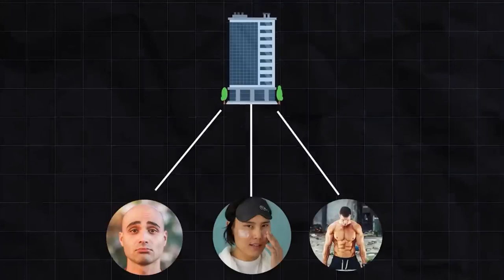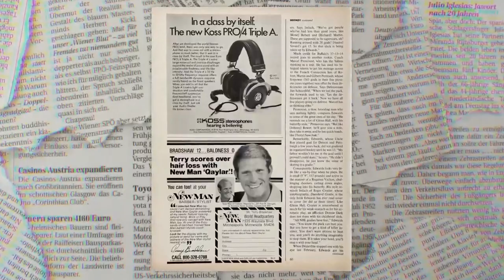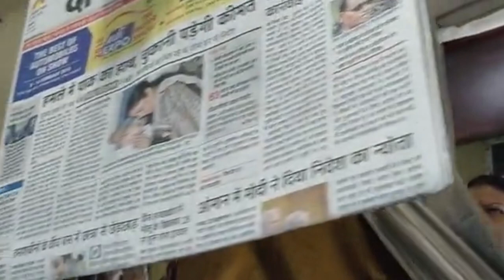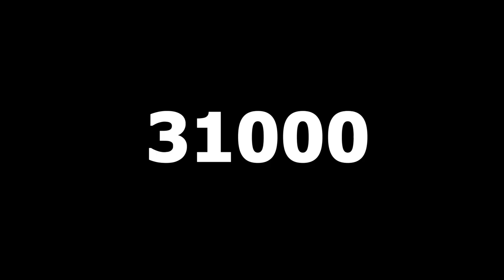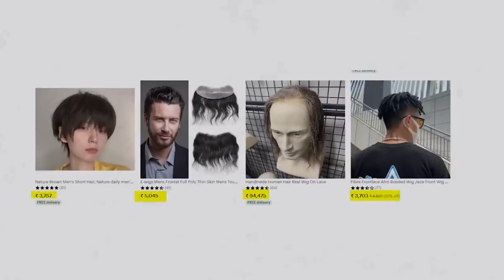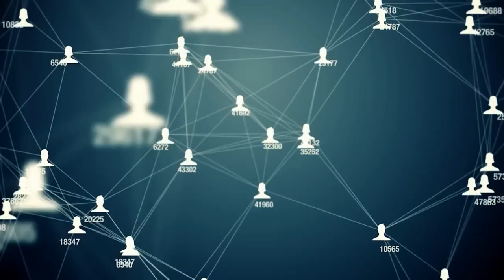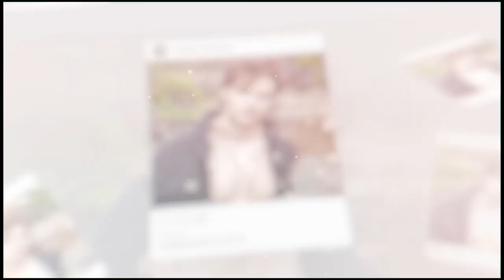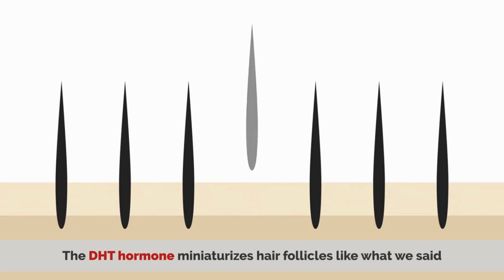Hair Fall Industry Scam @samayachakra || Biography || Knowledge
Description
1) Knowledgeable & Inspirational Videos
2) Short 1 to 30 minutes Facts Videos
3) Life-based or True short Videos
4) Historical & Religious Video

1) To improve your general knowledge
2) To improve your personal knowledge about Nepal

hair fall,
hair loss,
hair fall tips,
diet for hair fall control,
hair fall control,
yoga for hair fall control,

biography,
habits of successful people,
successful people,
11 famous failures of successful people,
nepal,
history of nepal,
nepal history,
nepali culture,
ancient history of nepal,
history,
culture,
religion and culture of nepal,
nepal culture,